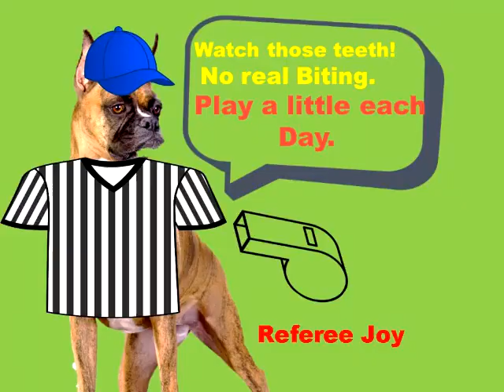Cat and dog playing, funny, Joys dog advice and wisdom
Called the cat Phantom.  Didn't know where he came from, but every day, he would scratch at the door to play and wrestle with the puppy. Phantom had claws, but he never used them on the runt rescue puppy.  They would play for about a half hour and then Phantom would disappear.  He had an owner somewhere as he was well fed and groomed.  This funny pair amused Joy . Jowho felt that a l